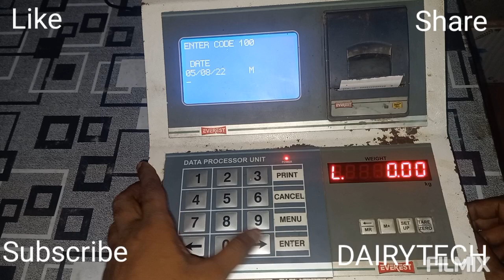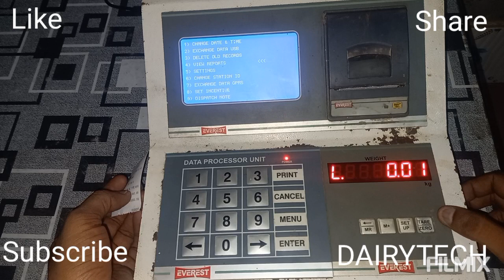Everest dpu duplicate farmer slip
Everest dpu duplicate farmer slip dairytech